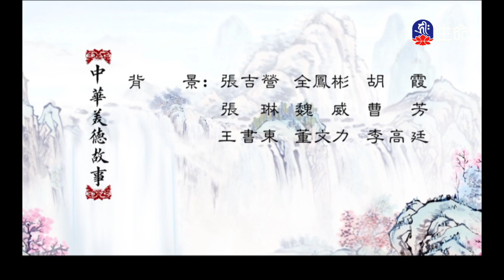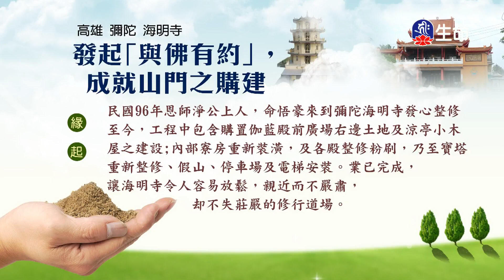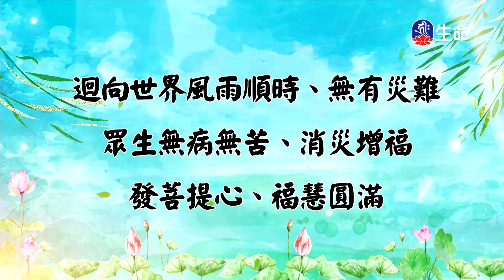智慧菩提(313)-7_智慧菩提_(lifetv_20221226_07:00)